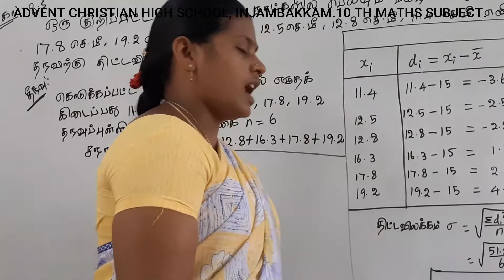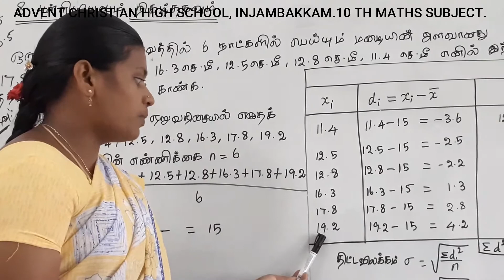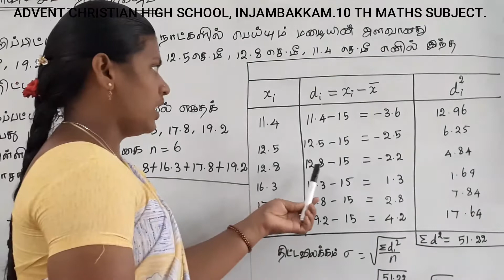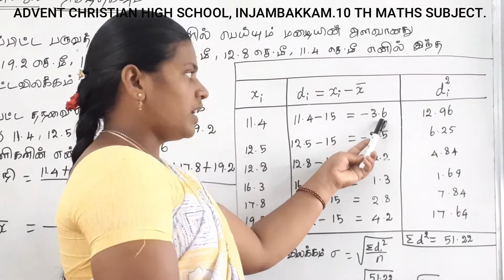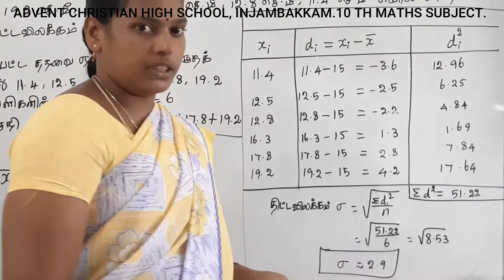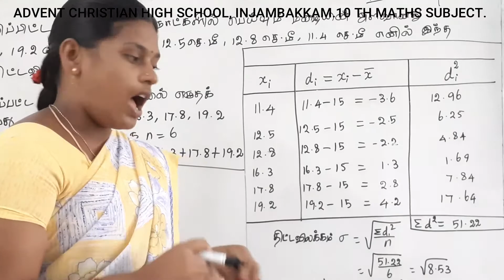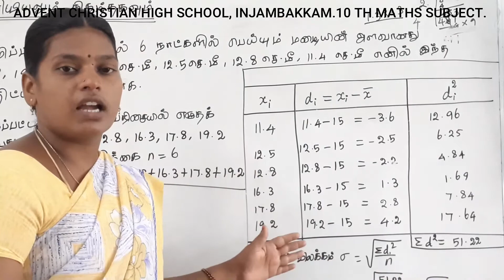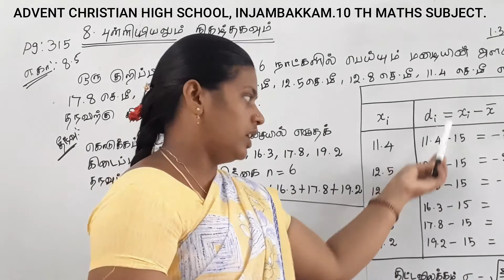10 TH MATHS SUBJECT